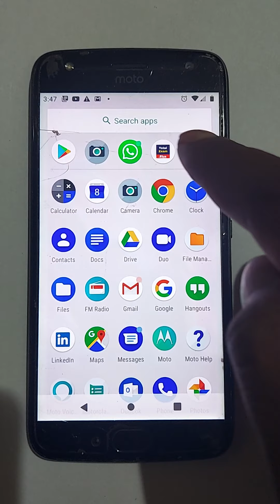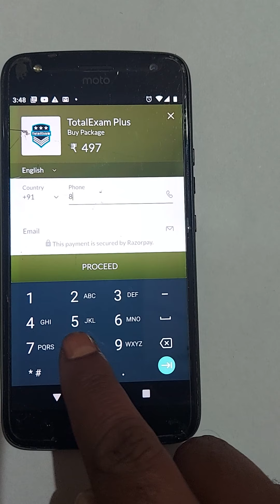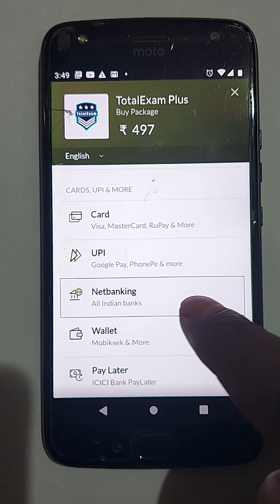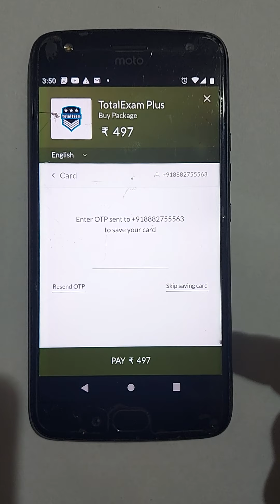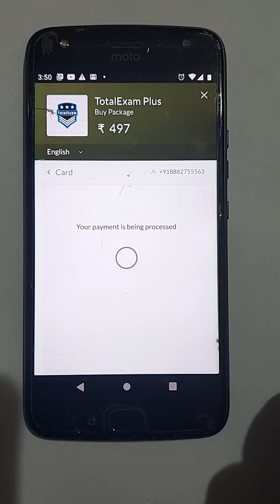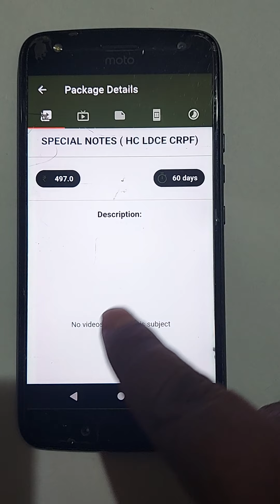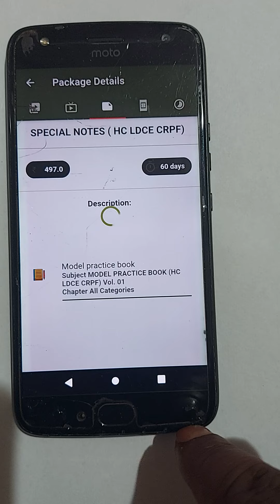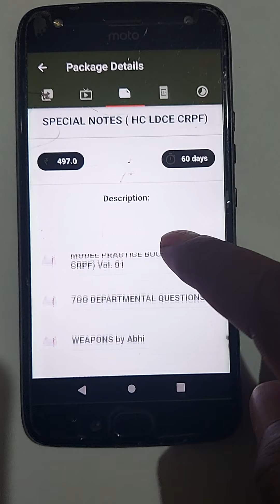HOW TO BUY SPECIAL NOTES FOR HC GD LDCE CRPF | HC GD LDCE CRPF QUESTION PAPER | TOTAL EXAM